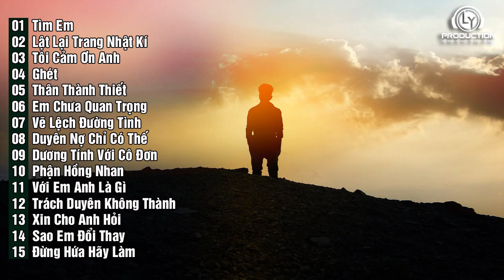Nhạc Rap Buồn Thất Tình Cho Con Trai Yêu Thật Lòng Bị Phản Bội (P219)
➞ Tracklist:

01: Tìm Em - RILEY ( Loren You )
02: Lật Lại Trang Nhật Kí - Lì
03: Tôi Cảm Ơn Anh - N4
04: Ghét - N4
05: Thân Thành Thiết - Piter Rap
06: Em Chưa Quan Trọng - N4 ft Rik.D
07: Vẽ Lệch Đường Tình - Cáo Sói
08: Duyên Nợ Chỉ Có Thế - Minh Nguyễn ft. Dương Q.N
09: Dương Tính Với Cô Đơn - RILEY ( Loren You )
10: Phận Hồng Nhan - Zenty Pk
11: Với Em Anh Là Gì - Sad TD ft. Lì
12: Trách Duyên Không Thành - Danh Vũ Linh
13: Xin Cho Anh Hỏi - Keyz TN ft. Lì
14: Sao Em Đổi Thay - Danh Vũ Linh ft KhanhVy
15: Đừng Hứa Hãy Làm - Sad TD